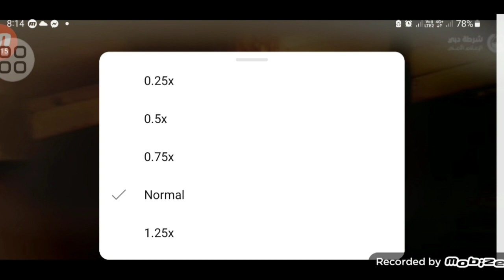Inside story of how Dubai Police busted drugs worth Dh3.77 billion UAE News Live with Sattar Laghari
Inside story of how Dubai Police busted drugs worth Dh3.77 billion UAE Urdu Hindi News today Live with Sattar Laghari